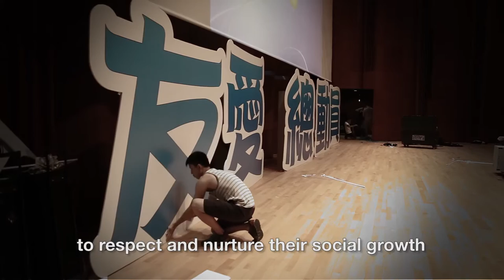Project Respect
"Project Respect" (called Operation Respect in America) is initiated by American singer Peter Yarrow. It’s to assure each child and youth a respectful, safe and compassionate climate of learning where their academic, social and emotional development can take place free of bullying, ridicule and violence.